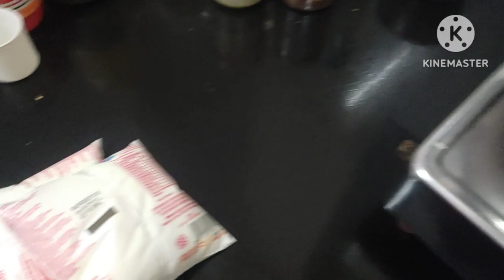Gajar ka halwa banae aasan tarike se 🤯🙏🏻🙏🏻🙏🏻